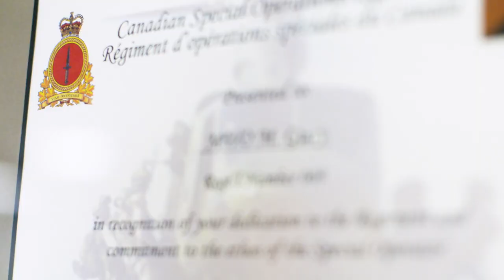CAF Story | “Nothing is impossible.”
CWO Martine Guay is responsible for looking after the morale and mental well-being of her troops. Proudly the first female Regimental Sergeant Major at Canadian Special Operations Forces Command Headquarters, she believes that taking care of one’s physical and mental health is the most important step toward achieving their goals.